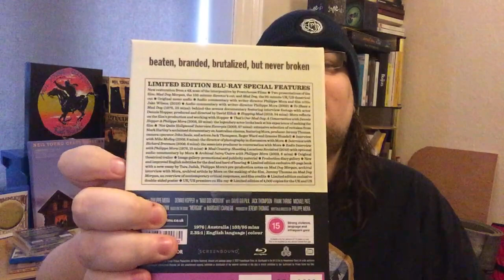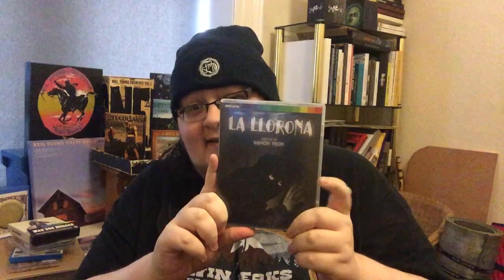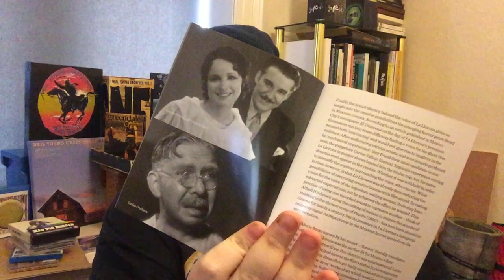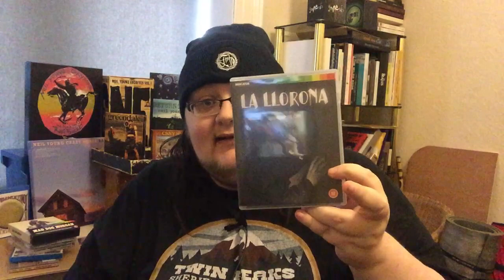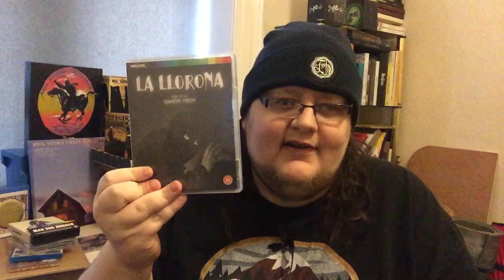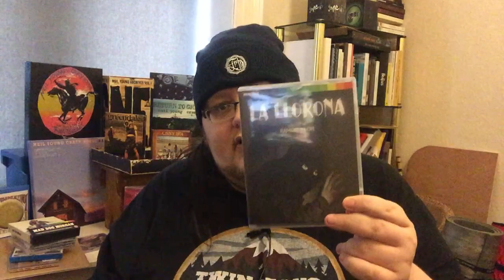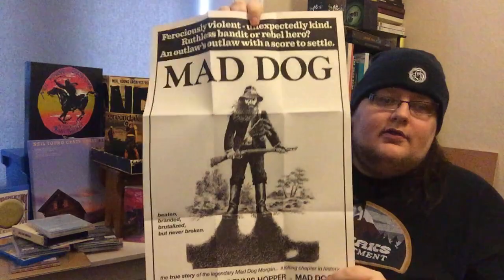Indicator - March Bluray Bundle - La Lllorona, Mad Dog Morgan, Time For Dying &..STATUS QUO?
OK...its Phantom Of The Monastery, but Quo show up...promise! I have only seen half the films so far but MAN...what a half!